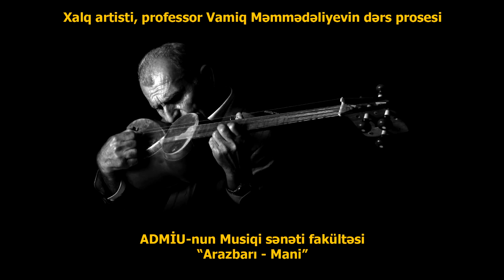Vamiq Məmmədəliyev Arazbarı Mani